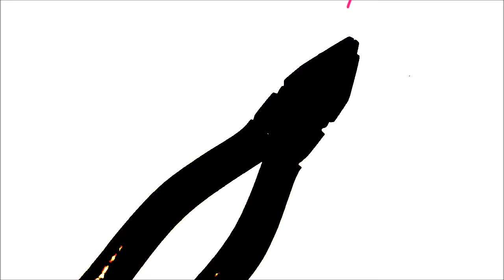DIY - Bracelete de Escova de Dente/ Faça Você Mesma